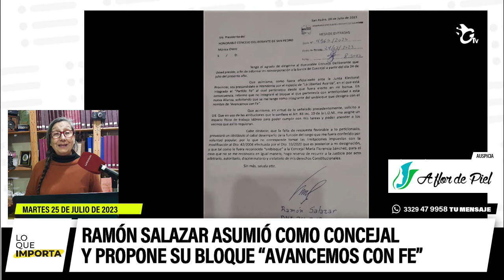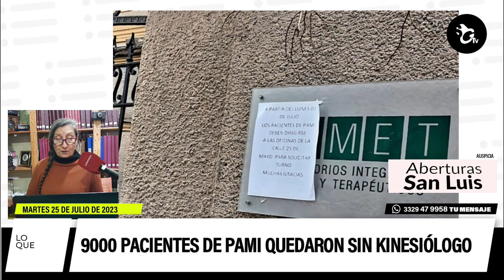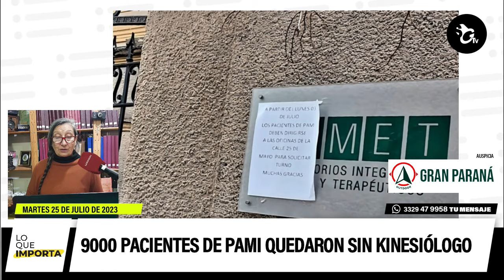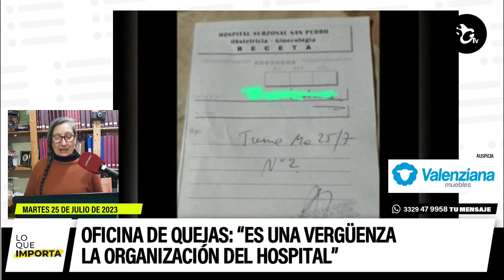LO QUE IMPORTA. El resumen de noticias de La Opinión 25-07-2023